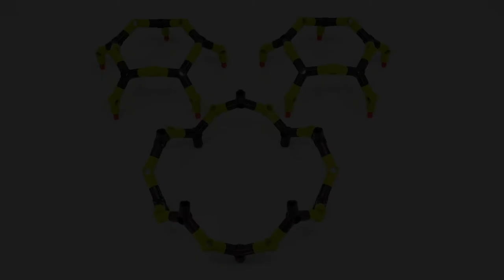3-Branch Cross Connectors Adventure -- LEGO Technic MOC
3-Branch Cross Connectors Adventure